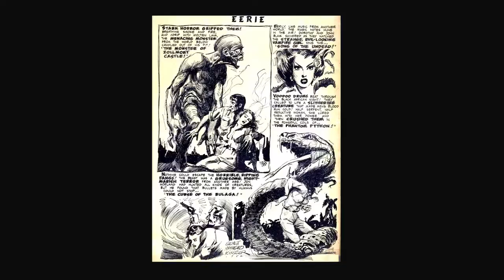Pre-code HORROR Comic Book Documentary HAUNTED THRILLS (2021) Trailer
Exclusive interviews with the original pre-code horror comic book artists Everett Raymond Kintsler, Joe Sinnott, and Vic Carrabotta, the HAUNTED THRILLS documentary is a love letter to those comics that were ultimately doomed by Dr. Fredric Wertham and the Comics Code Authority in the mid 1950s.
This is a companion piece to Mike T. Lyddon's feature film WITCH TALES, a horror anthology movie based upon pre-code horror comic books.
HAUNTED THRILLS will have its WORLD PREMIERE in Oct/Nov. of 2021, to be presented here on Youtube shortly thereafter.